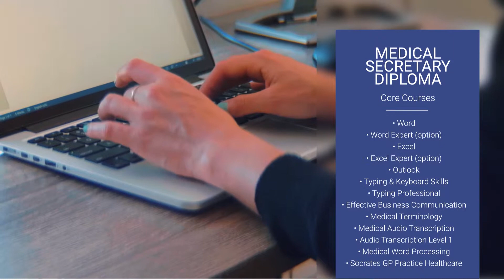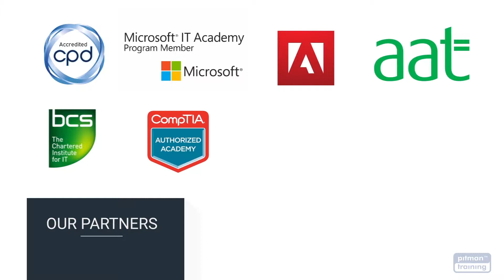Medical Secretary Training Courses Cork 2020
Medical Secretary Training Course Outline, enrolling in Cork 2020. A Pitman Training Medical Secretary diploma is one of the most prestigious diplomas from one of the most highly regarded training organisations across the world. With highly regarded skills, there’ll be nothing stopping you from getting a well paid, highly valued role as a Medical Secretary, Medical Administrator or Healthcare Assistant in Douglas, Ballincollig, Blackpool or anywhere in Cork city or nationwide, or you could use it as an initial taster into the world of nursing. Once you’ve completed your studies you’ll gain the widely recognised Pitman Training Medical Secretary Diploma. For more information chat to one of our professionally trained Course Advisors and Tutors in our Cork Airport training centre.